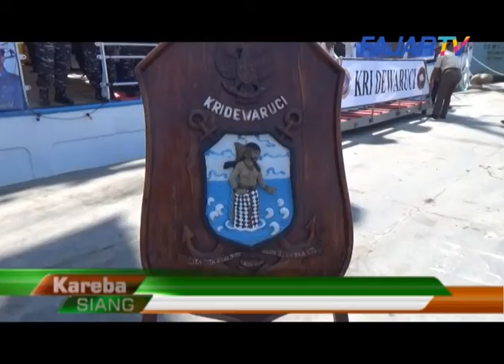FAJAR TV_KRI Dewaruci Bawa Obor Asian Games Berlayar di Makassar